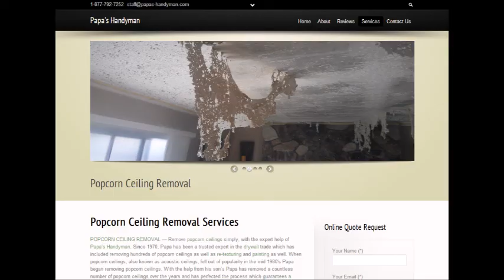Popcorn Ceiling Removal Andrews, SC Popcorn Removal Andrews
Popcorn Ceiling Removal Andrews, SC
REMOVE POPCORN CEILING Andrews, SC
Popcorn Removal Pros provides "Popcorn Ceiling Removal" services to clients in Andrews, SC - Entire Andrews area.

"Popcorn ceiling removal in Andrews, SC" refinishing and painting. Remove your Andrews, SC popcorn ceilings simply, with the expert help of Papa's Handyman. Since 1970, Papa has been a trusted expert in the Popcorn Ceiling Removal trade. When popcorn ceilings, also known as acoustic ceilings, fell out of popularity in the mid 1980′s.

2.) Will I have to leave the house while the crew is working?
4.) What type of paint should I use after the popcorn ceiling and refinishing phase?
6.) Does wetting down popcorn ceilings reduce dust?

POPCORN CEILING REMOVAL COST — Averages as low as $0.60 cents on up to $2.75 per square foot, but some popcorn ceiling removal services do not just base cost estimates off of square footage... What is the cost to remove popcorn ceilings in my area of Andrews SC? Is it expensive?.

Related Links:
ASBESTOS Popcorn Removal Cost -